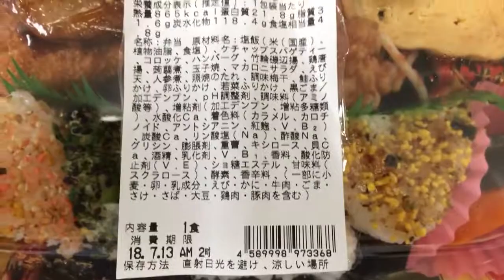ドラッグストア 納得おにぎりセット！vol.2/4（カロリー・塩分等）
商品毎に、
vol.1/4（表紙）→